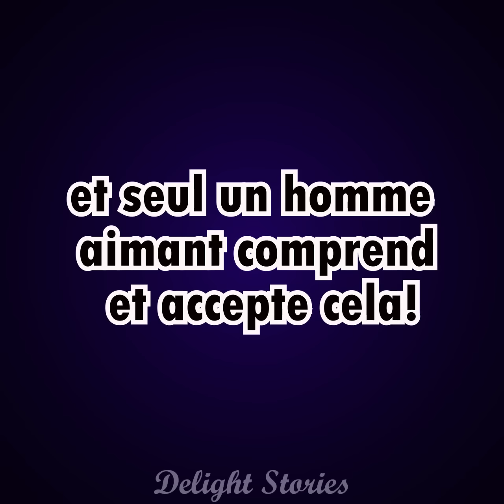Ma belle-mère a une phobie - elle a peur des grosses femmes